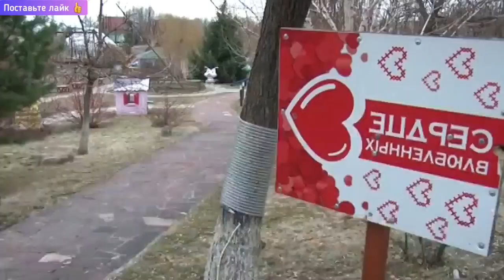How the Turks TAKE a Bride from their Parents! Turkish Wedding 2020! Watch to the end!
Attention! If this video infringes your copyright, please let us know
and we will immediately remove it from the channel.

Please follow and press like!